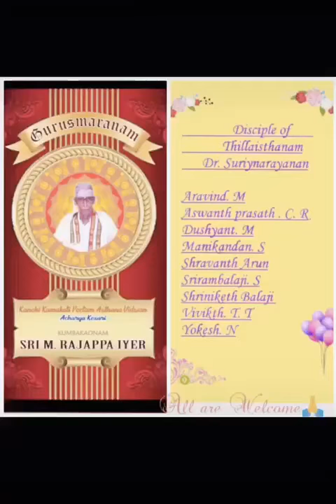Guruvandanam to Guruji Kumbakonam sri RAJAPPA IYER.